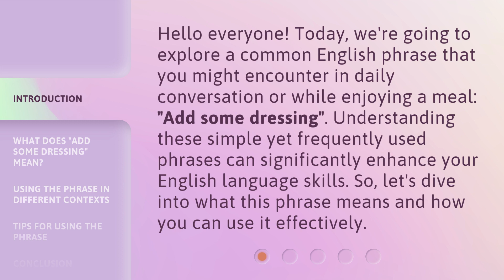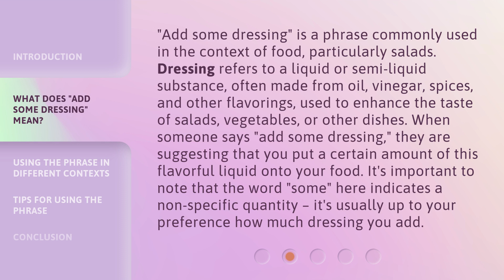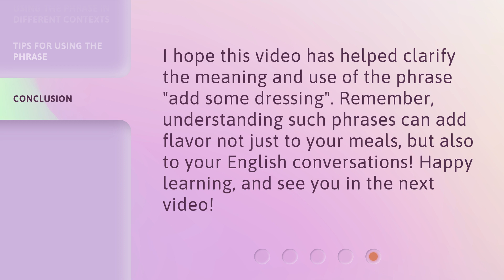Understanding "Add Some Dressing": A Guide for English Language Learners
00:00 • Introduction - Understanding "Add Some Dressing": A Guide for English Language Learners
00:35 • What Does "Add Some Dressing" Mean?
01:17 • Using the Phrase in Different Contexts
02:02 • Tips for Using the Phrase